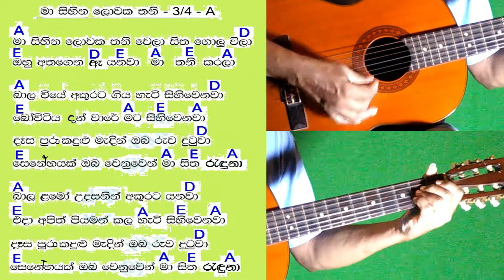මා සිහින ලොවක තනිවෙලා - Maa Sihina Lowaka Thaniwela